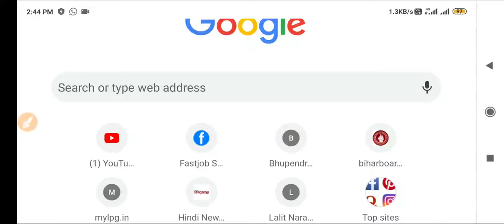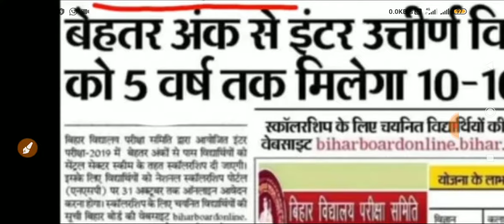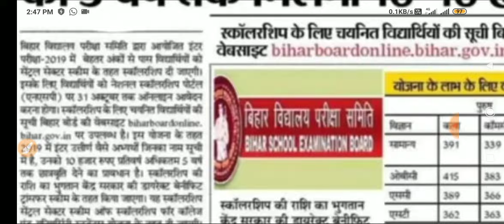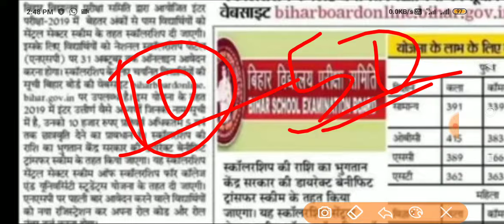NSP Scholarship Online 2020 || 1st, 2nd, 3rd 10 हजार महीना आवेदन जल्दी करो